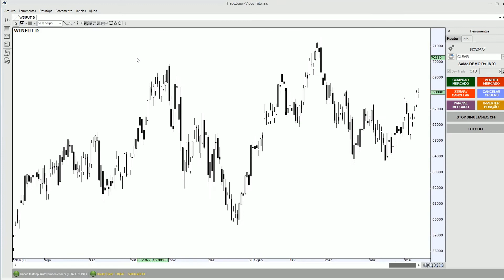Gráfico - Atualizar os dados históricos